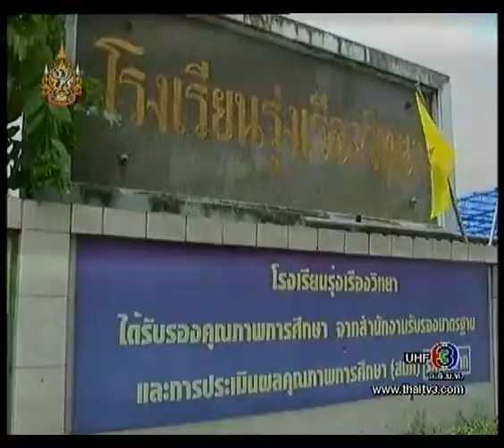อมยิ้ม [Onair 23-09-2011] part-1